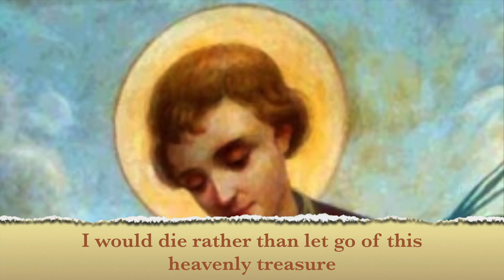St. Tarcisius, martyr, daily saint, August 15, died saving the Holy Eucharist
Saint of the day, St. Tarcisius, gave up his life to save the Blessed Sacrament. He believed his youth was the best weapon to save the Eucharist.

Watch the YouTube link to know more about this fearless altar server. St. Tarcisius, pray for us 🙏🏼